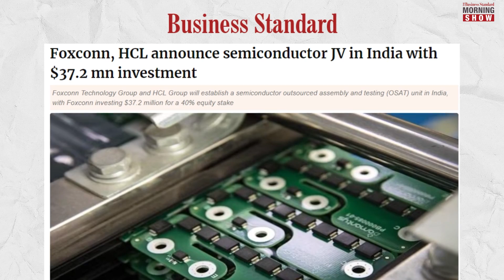What is an Outsourced Semiconductor Assembly and Test?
HCL recently inked a pact with Taiwanese electronics manufacturer Foxconn to set up an outsourced assembly and testing facility in India. What’s outsourced semiconductor assembly and testing?